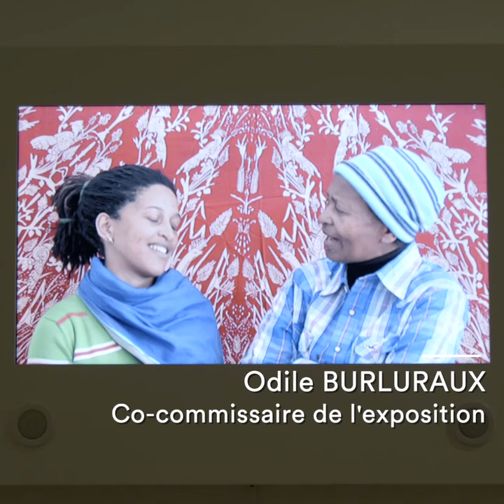1 minute 1 expo : The Power of My Hands avec Odile Burluraux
Vous avez une minute ?
Odile Burluraux, co-comissaire de The Power of My Hands. Afrique(s) : artistes femmes vous fait découvrir l'exposition.

Dans le cadre de la Saison Africa2020, Suzana Sousa, commissaire
indépendante basée à Luanda en Angola et Odile Burluraux, conservatrice
au Musée d’Art Moderne de Paris réunissent au MAM un ensemble d’œuvres
réalisées par seize artistes femmes issues de plusieurs pays africains
anglophones et lusophones, ou de la diaspora, offrant un aperçu d’une
scène artistique contemporaine africaine peu présentée en France.